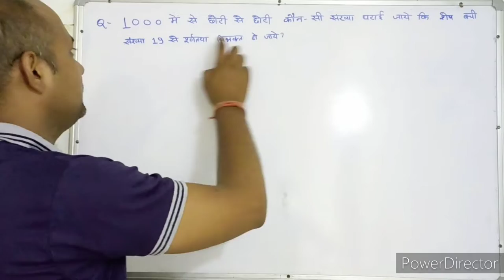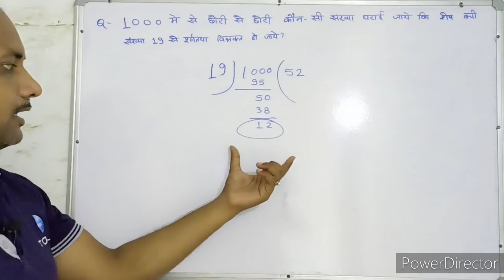सरलीकरण । Simplification । Maths । Mathemarltics। Math with PKGURUJee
1000 में से छोटी से छोटी कौन सी संख्या घटाई जाये कि शेष बची संख्या 19 से पूर्णतया विभक्त हो जाये?

What is the least number to be subtracted from 1000 so that the remaining number is exactly divisible by 19?

1000 mein se chhotee se chhotee kaun see sankhya ghataee jaaye ki shesh bachee sankhya 19 se poornataya vibhakt ho jaaye?